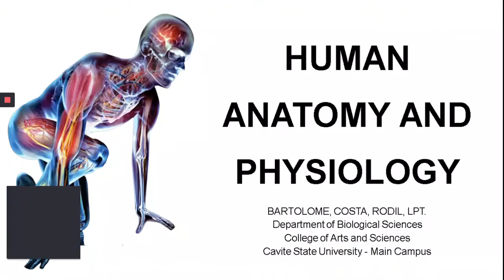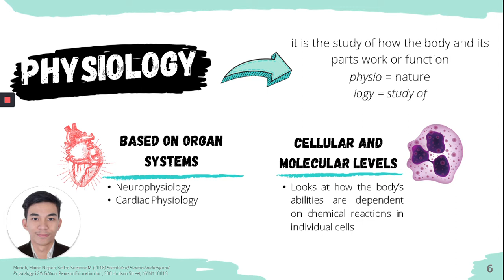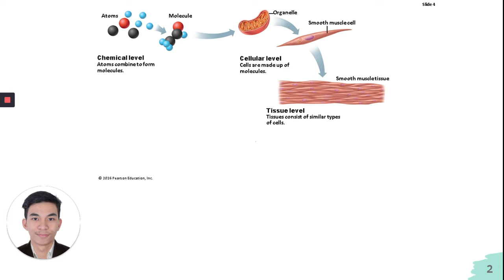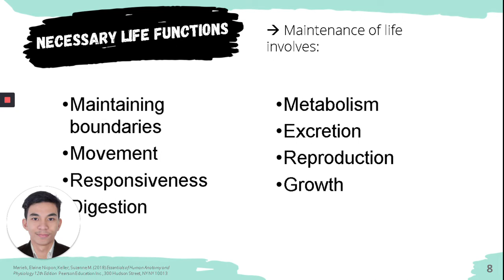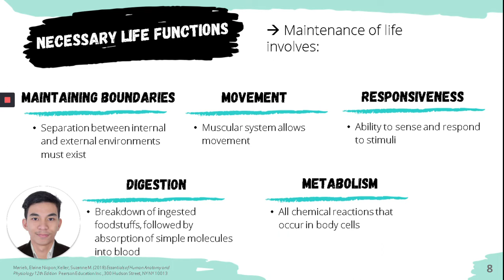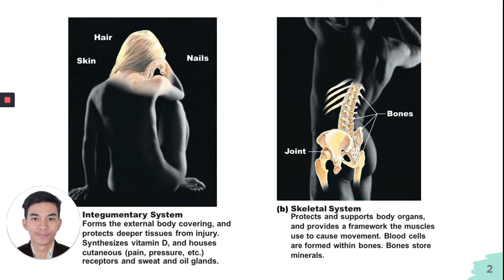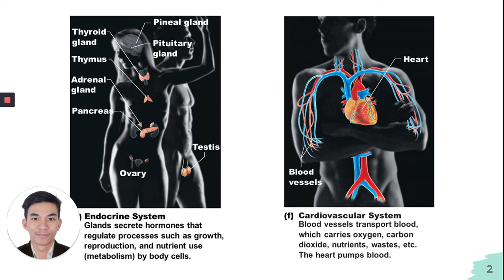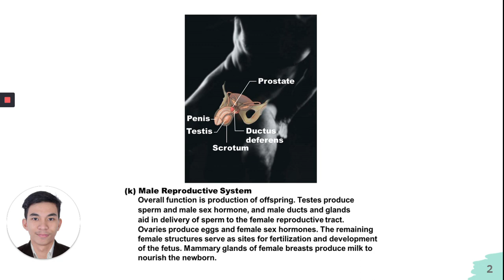HumanAnaphy L1(Pt.1)_The Human Body (An Orientation)